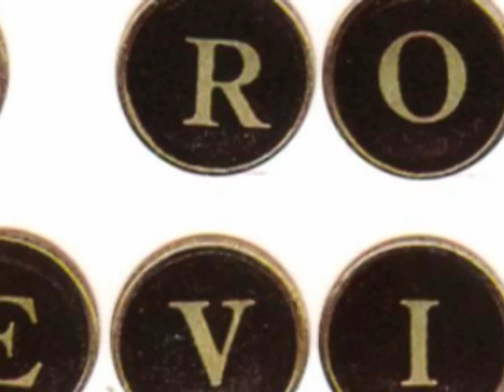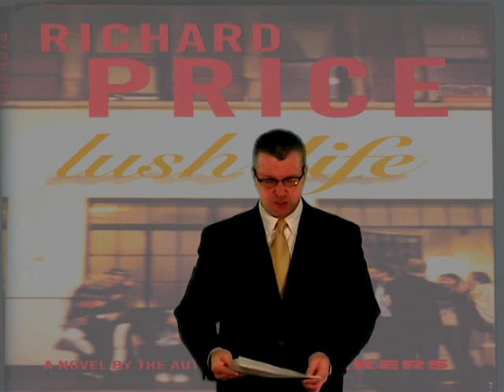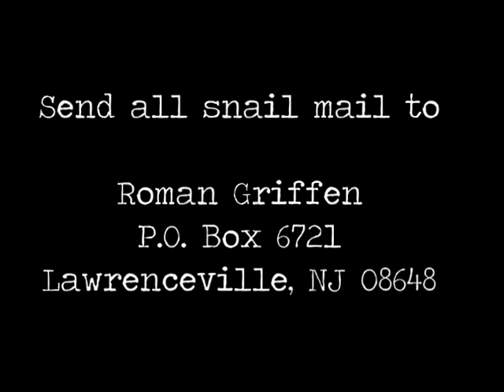Richard Price Lush Life Writing Review by Roman Griffen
book bits author interview book trailer oprah winfrey ellen today show the view fiction literature Roman Griffen Reviews Richard Price's Writing HBO The Wire